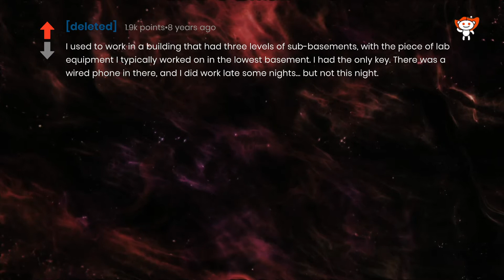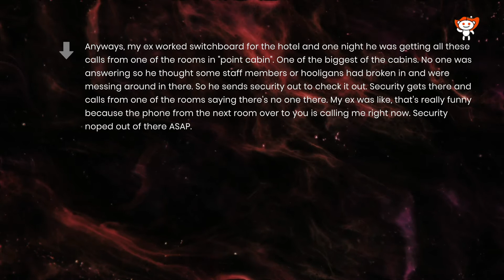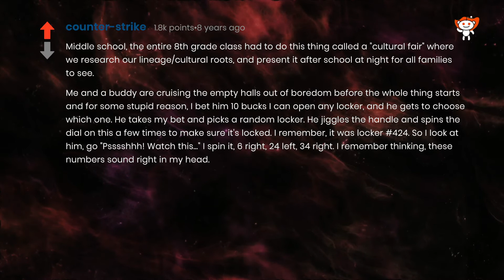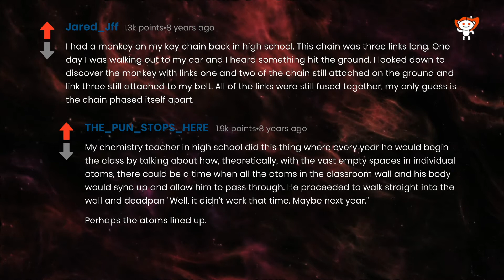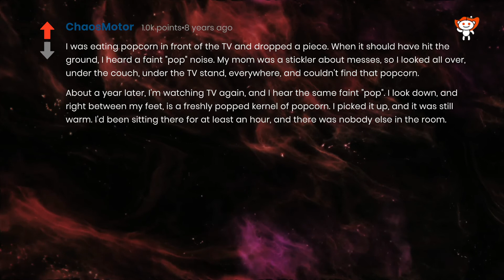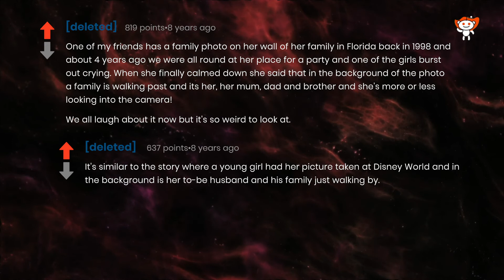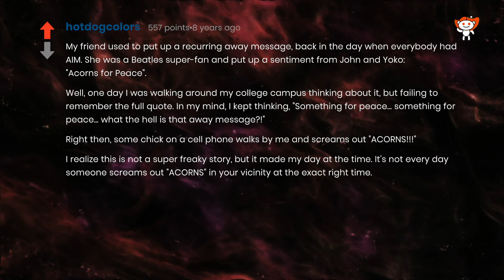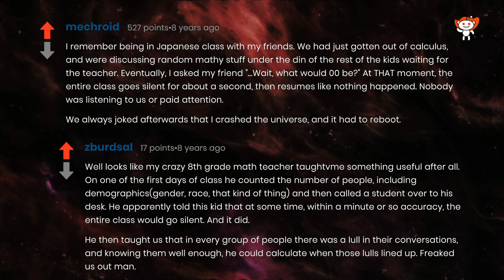Reddit Human Voice. Reddit, tell me your "glitch in the Matrix" stories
WR143/1F

This channel is committed to providing selected, quality real person narrated, easy to listen, clean content from with Reddit Human Voice Reddit, Ask/Reddit

This Video details answers and comments to the question "Reddit, tell me your "glitch in the Matrix" stories" as found on r/AskReddit